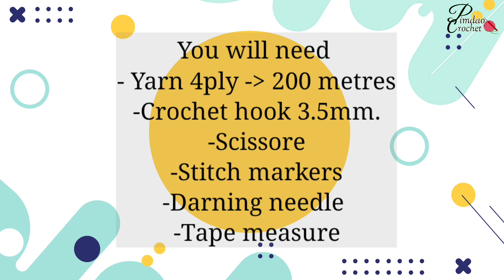Easy and Quick crochet Tutorial hat | Pimdaocrochet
Material

1.Yarn 4ply : 200 metres
2. Crochet hook 3.50mm
3. Scissors
4. Stitch markers
5. Darning needle
6. Measuring Tape
7. Small needle

Sizing :

Crown: 21.5 cm.,/17'
Length: 21cm.,/ 8.5'

Timestamp

00:00 | Intro
00:23 | Material and Size,Crochet Abbreviation
00:46 | Crochet hat
08:14 | Sew together
11:13 | Done and Subscribe,Thank you